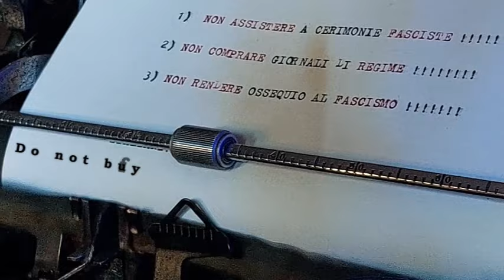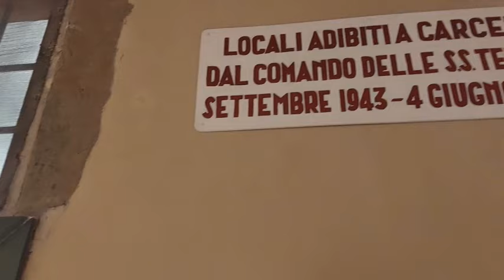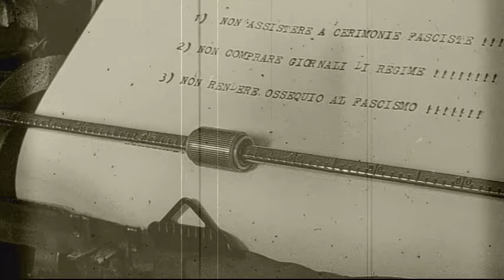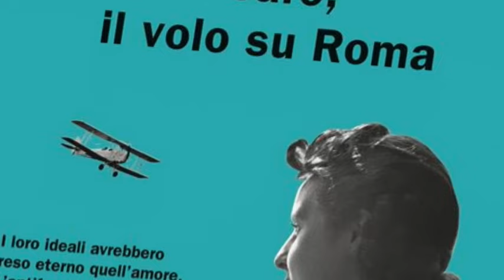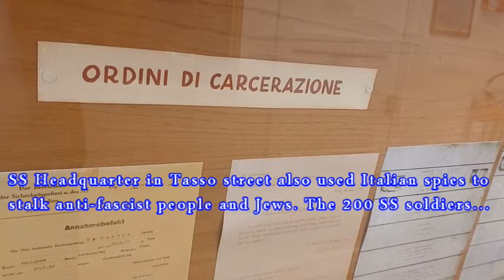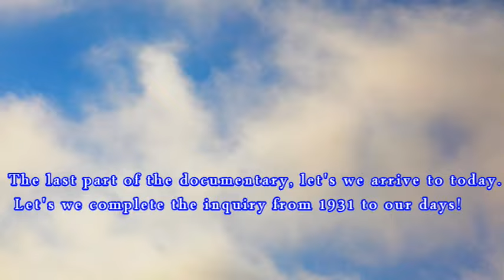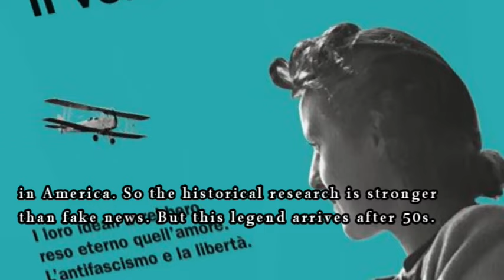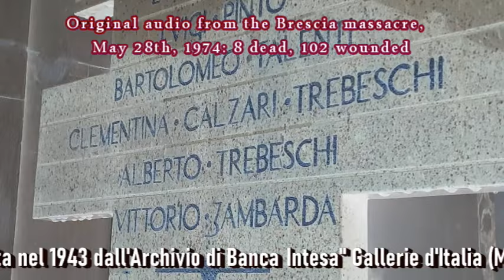the ANTI-FASCIST ERA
In English version, the "Anti-Fascist Era": from 1931 to today, one century of History in 3 parts.
1) In 1931 the "flying poet" Lauro De Bosis with a little plane threw 400,000 anfi-fascist leaflets over Rome sacrificing his own life. He mocked Mussolini. The real story of his love: Ruth Draper, the most famous american actress in Twenties. Her voice in a rare original audio from american archives courtesy Susan Mulchay and Paul Carter. In the interview, Giovanni Grasso, author of "Ikarus, the flight over Roma" (Rizzoli), tells the incredible heroic mission.
2) The connection between Lauro De Bosis and anti-fascist world. The anti-nazi fight of Rome against Nazis, the SS massacre, the Resistence. Interview to prof. Antonio Parisella, President of the Historical Museoum of Liberation in Rome.
3) The mission impossible was a suicide mission? In parallel, le De Bosis' chioce and the tragedy of the poet Antonia Pozzi, performed by yhe actress Ginevra Portalupi Papa. Interview to prof. Miguel Gotor, University Tor Vergata in Roma, about fascism, anti-fascismo and post-fascism. The destruction of Italy, the recontruction, the unsolved problems and the controversies in history till a dramatic, shocking end.